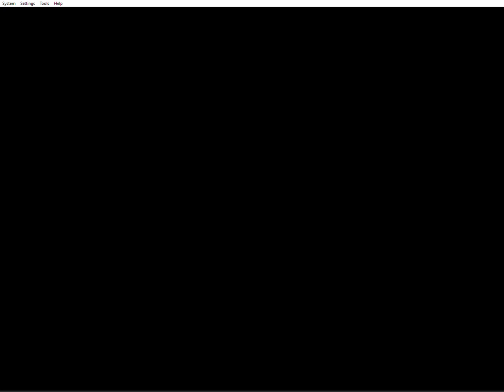Quickie World: Tower of Power.... Getting closer to clearing!!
QuickieWorld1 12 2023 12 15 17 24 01